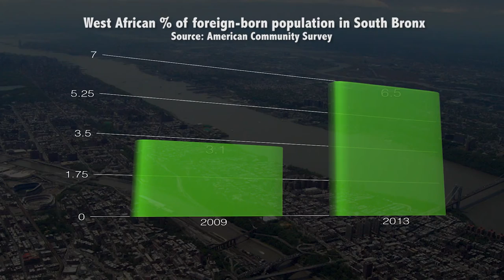Masjid Ebun Abass in the South Bronx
Ivory Coast native Mamadou Kamara works by day as an NYPD traffic cop and moonlights as the imam at a mosque in the South Bronx. Begun with a handful of members in 2008, Masjid Ebun Abass now draws many worshippers from the growing West African immigrant community. The mosque, on the site of a former pharmacy, has been transformed into a thriving hub. But success brings a new challenge.

So many worshippers come on Friday afternoons that dozens of people have to pray on the sidewalk. Kamara says the time has come to find a more spacious — and permanent — space for the Bronx's growing Muslim population.

Editing by Zach Williams
Reporting by Zach Williams and Christine Brink